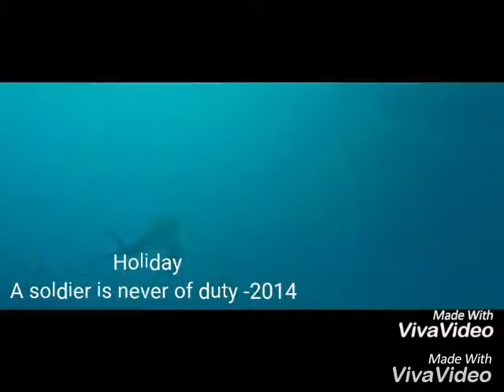Akshay Kumar-Time lapse filmography part-3